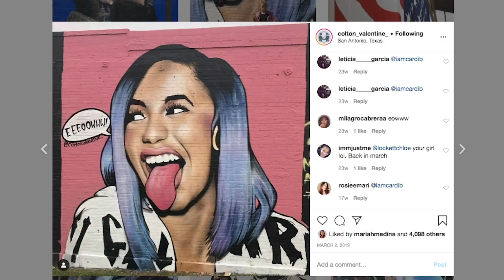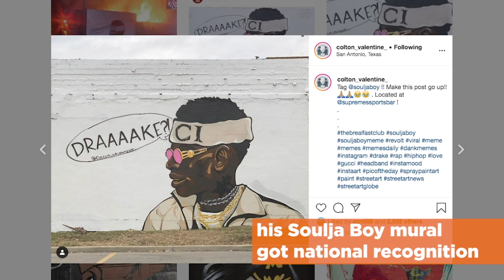Local artist paints mask over popular Cardi B mural